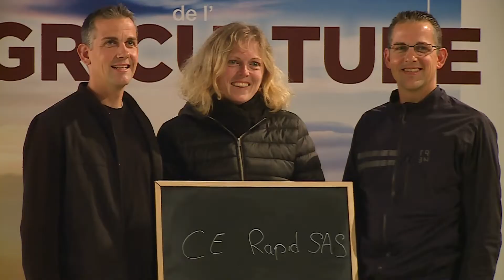VOSGES - Trophée de l'Agriculture 2022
Un événement Vosges Matin